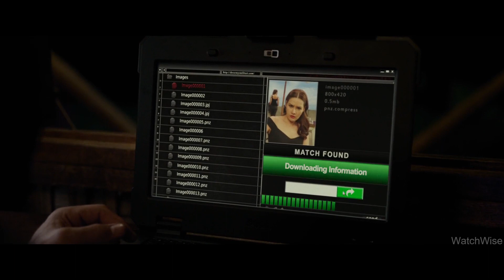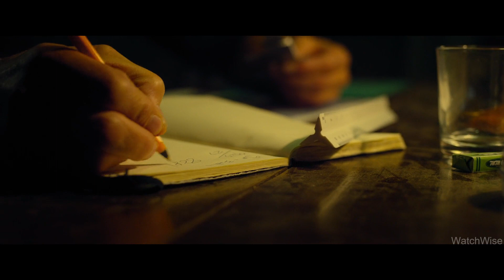Iss Aadmi ko koi bhi JAIL nahi rok sakti | Hindi/Urdu Film/Movie ki kahani | Movie Story Explained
This video explains a movie about a man who infiltrates a maximum security prison with the mission to eliminate a specific inmate. He accidentally joins the wrong faction inside the prison and ends up having to save a friend who is in trouble. Eventually, he devises an ingenious plan to escape, but it's uncertain if he will succeed in his daring attempt.